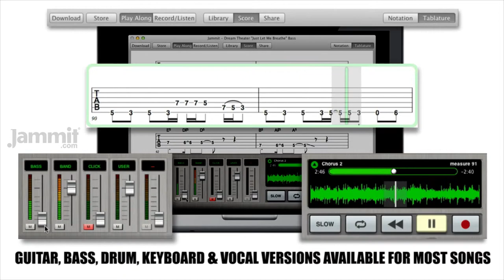Jammit Dream Theater "Just Let Me Breathe" Bass